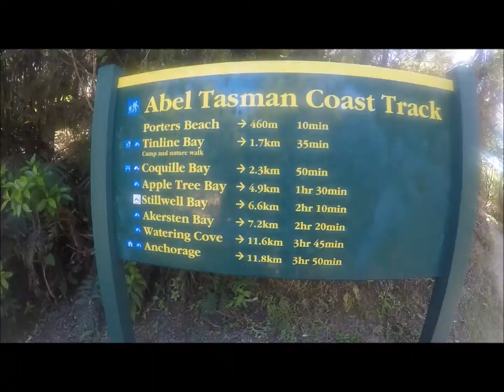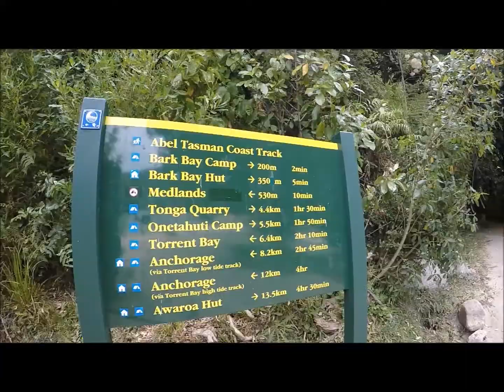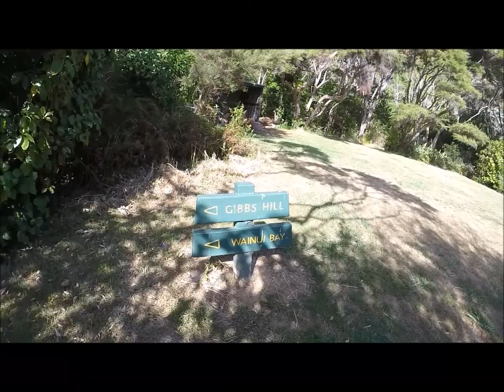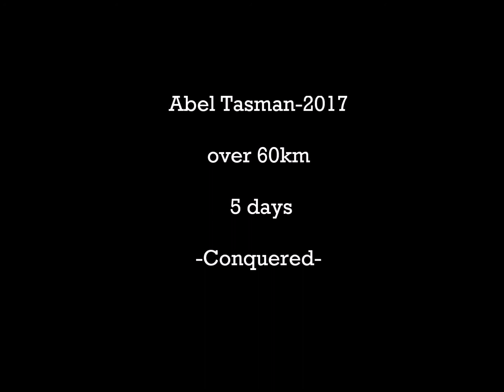Abel Tasman 2017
Our 2nd NZ Great Walk but first coastal one, which is very different from Tongariro-Northern Circuit ( being alpine) but stunningly beautiful in it's own way.

We walked over 60km over the 5 days, setting up camp each night.Loads of golden sand beaches, forest walkways and Weka's ( birds that kind of look like ducks, which are not shy at all and try and steal stuff from your backpack..)

Lesson learned-you can never have enough bug spray!